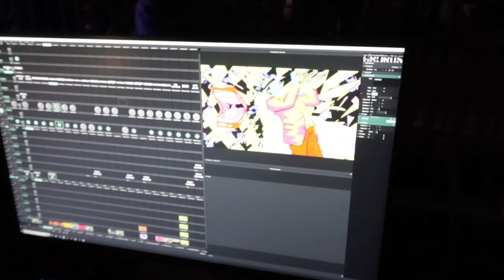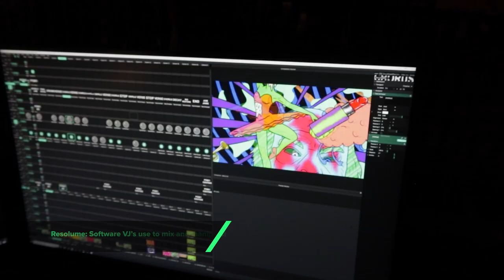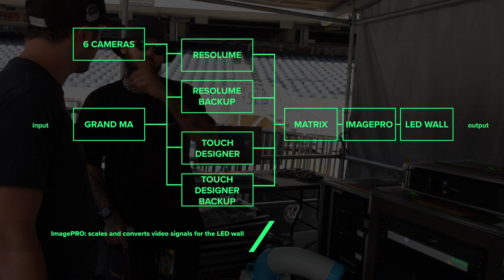Red Hot Chili Peppers | Behind the Visuals | Unlimited Love Tour 2022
Behind the Scenes look at the visual production behind the Red Hot Chili Peppers Unlimited Love Tour. Visual Operator Jolly Josh (Josh Upton) shows us how he performs with the real-time generative visuals of this incredible show.

We discuss how he utilizes GrandMA, TouchDesigner, and Resolume in combination with 6 camera feeds to create and manipulate the unique look of this tour.

Directed, Filmed, and Edited by Sean Bowes and Tyler Trepod